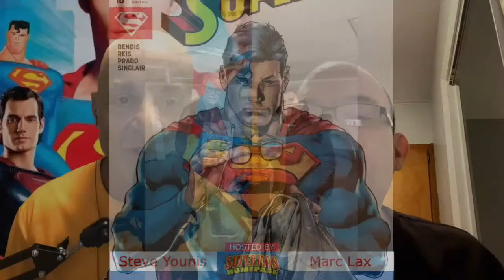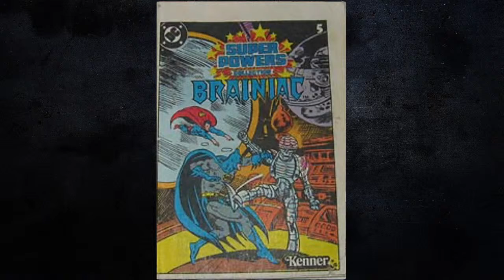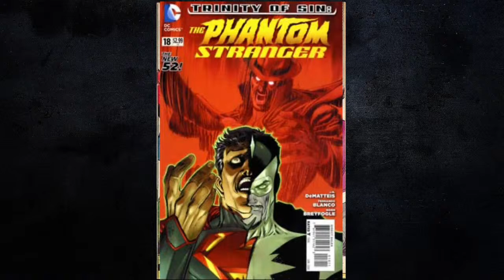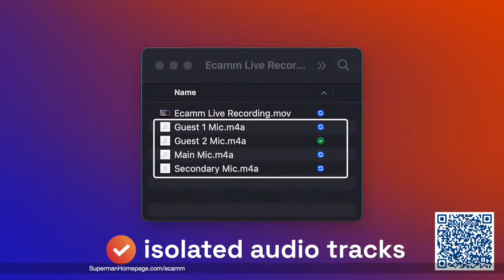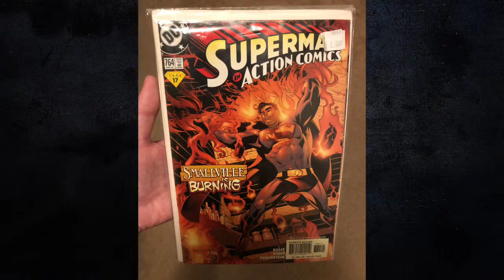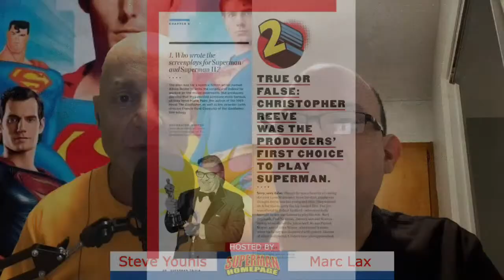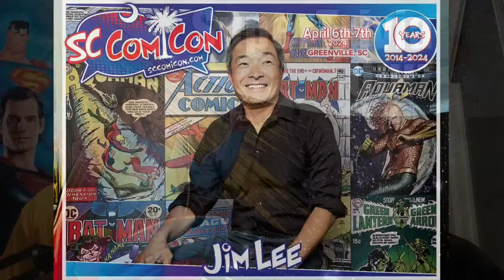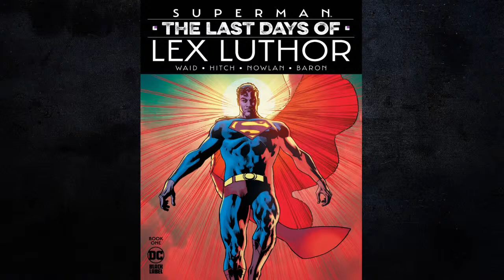Siegels Gift James Gunn Signed Superman Comic Book (April 1, 2024) - Superman Homepage Live!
In this episode we discuss Jerry Siegel's grandsons gifting James Gunn with a signed comic book, our April Fools Day prank story, Season 3 premiere date for "Superman & Lois" in the UK, the latest Superman comic books, new Superman trivia magazine, your favorite Superman triangle era comic book covers, and much more.

At 7.30pm PT on Monday nights, the Superman Homepage hosts a one hour live show for Superman fans to come chat about all the latest news surrounding the Man of Steel.

I‘m broadcasting with Ecamm Live! Interact with the broadcast by granting Ecamm Live permission to see your name at ecamm.live/45c826